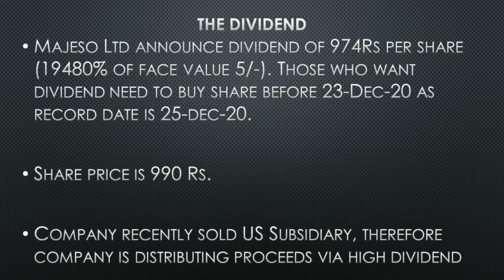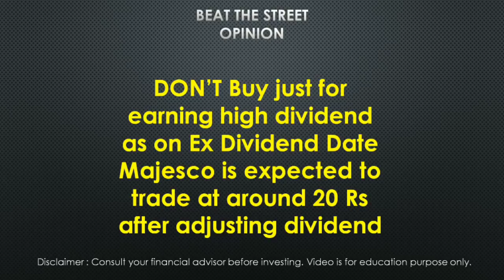Majesco Dividend | Majesco Latest News | Majesco Share News | Majesco Dividend News Majesco Buyback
Majesco Dividend : BTS Exclusive Analysis

Majesco Share price after Dividend
Will it turn negative ?
Tax Effect with Example
BUY SELL HOLD Expert Opinion
Why ICICI Bank Buys
Majesco Long Term View
Will Majesco Delisted

HNI Long term Majesco Majesco announced dividends of INR 974/share Majesco dividend payout ~20000% Majesco dividend trap Majesco huge dividend Majesco share buyback Majesco stock price movement Mastek short term capital gains Should I buy Majesco tax implications on dividend Union Budget 2020 why is Majesco stock price going up?

Investment | Finance | Wealth Creation| Share Market | Trading | Option Strategy | Outlook | Goal Planning | Basics of Investments|